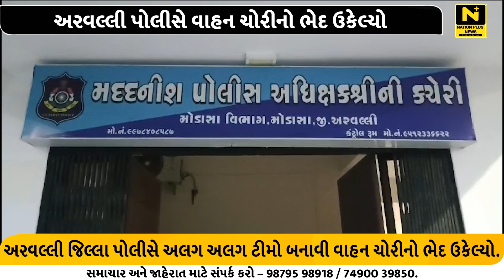અરવલ્લી પોલીસે વાહન ચોરીનો ભેદ ઉકેલ્યો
અરવલ્લી જિલ્લા પોલીસે અલગ અલગ ટીમો બનાવી વાહન ચોરીનો ભેદ ઉકેલ્યો છે.